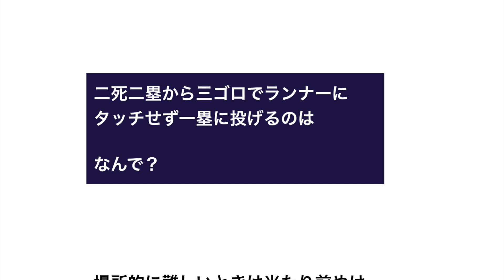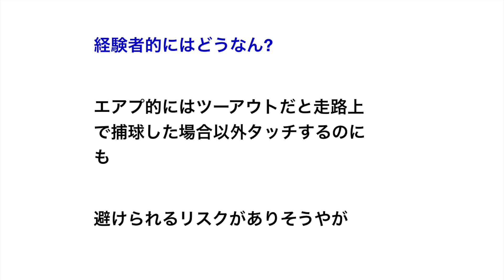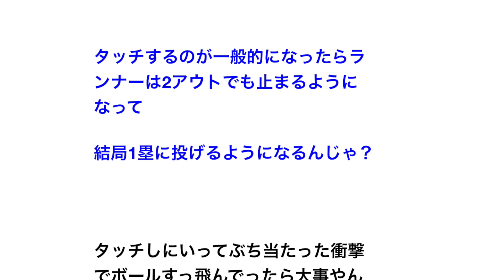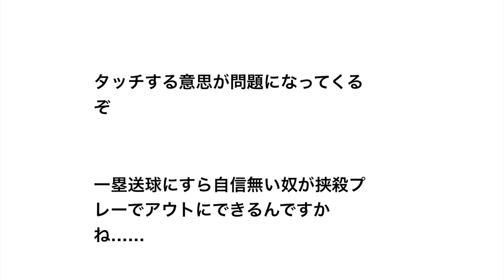二死二塁から三ゴロでランナーにタッチせず一塁に投げるのはなんで？【野球】